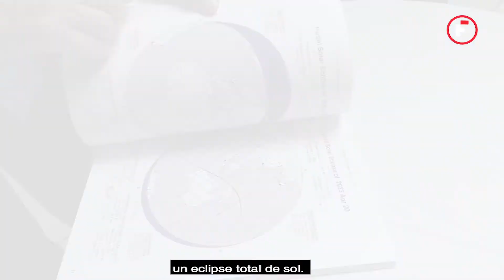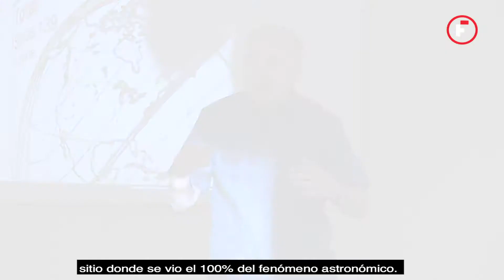LAS MARAVILLAS DE LA BÓVEDA CELESTE: RECUERDAN ECLIPSE SOLAR DE 1970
Mérida, Yucatán, 6 de marzo del 2020.- Cuando el 5 de marzo de 1970 partieron en dos autobuses rumbo a Miahuatlán, Oaxaca, ninguno de los entonces estudiantes del Centro Universitario Montejo (CUM), del Colegio Americano, la Escuela Modelo y la de Matemáticas de la Universidad Autónoma de Yucatán (UADY), se imaginaron que en 48 horas podrían admirar un fenómeno astronómico que cambiaría la manera en que miraban a la bóveda celeste: un eclipse total de sol.